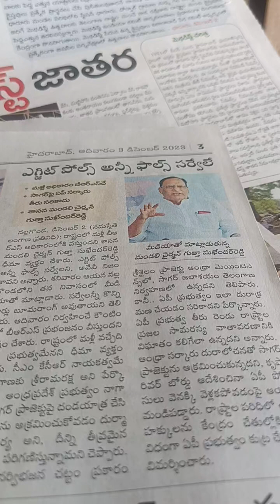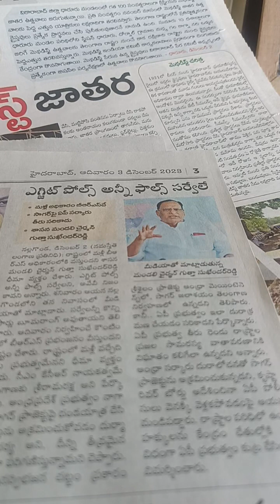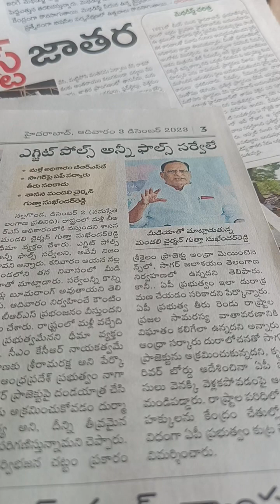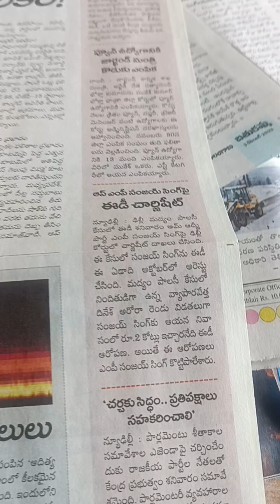gutta సుకెండర్ రెడ్డి